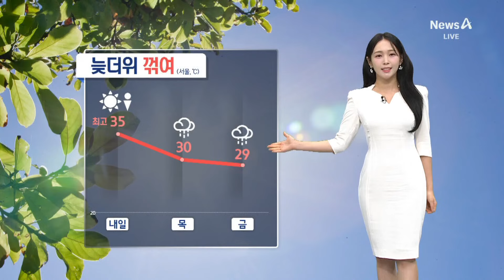[날씨]최고 35도 가을 폭염 절정…목요일에 꺾여 / 채널A / 뉴스A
[날씨]최고 35도 가을 폭염 절정…목요일에 꺾여

이례적인 가을 폭염이 기세를 또다시 올렸습니다. 폭염주의보도 강원 영동을 제외한 전국으로 확대됐고요. 전국 많은 지역에서 더 뜨거워지며 폭염 경보로 격상됐는데요.

〈평일〉
08시 00분 라디오쇼 정치시그널 (유튜브 라이브)
08시 50분 김진의 돌직구 쇼
10시 20분 김진의 더라방 (유튜브 라이브)
12시 00분 뉴스A 라이브
17시 20분 뉴스TOP10
19시 00분 뉴스A

〈주말〉
12시 00분 토요랭킹쇼·뉴스A 라이브
17시 40분 뉴스TOP10
19시 00분 뉴스A